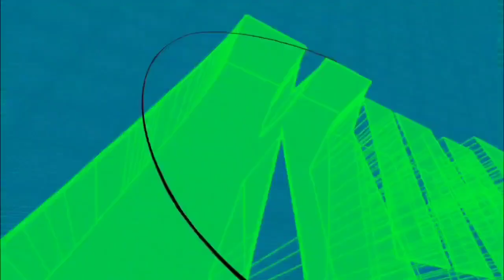Kim Possible Season 1-3 Intro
Call her, beep her if you want to reach her